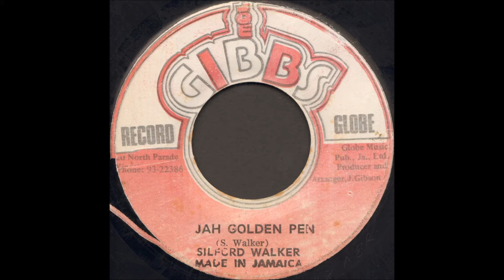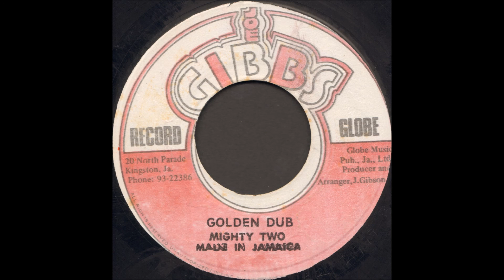Sylford Walker - Jah Golden Pen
Mighty Two - Golden Dub

Joe Gibbs Record Globe
1975